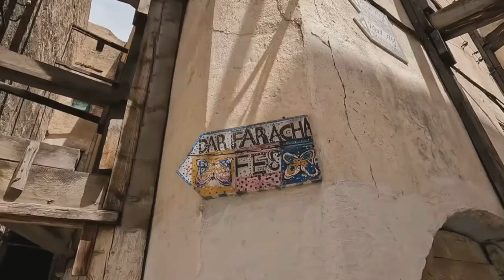The Top 10 Must Visit Cultural Hotspots for World Travel in 2024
World's Top 10 Most Popular Cultural Destinations, ranking destinations based on the feedback of tripadvisor's users over the past year.  Helping prioritize your travel plans for 2024!

1. Cuba
2. Cusco, Peru
3. Agra, India
4, Fez, Morocco
5. Athens, Greece
6. Dublin, Ireland
7. Colombo, Sri Lanka
8. Hue, Vietnam
9. Edinburgh, Scotland
10. Tokyo, Japan